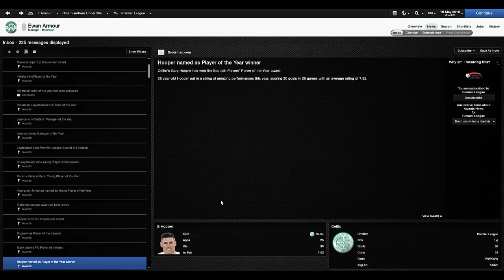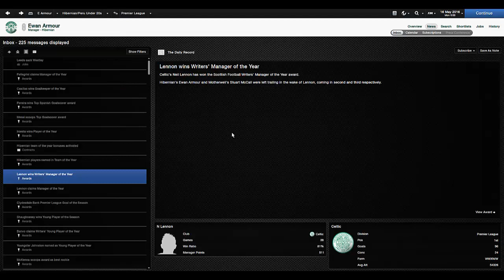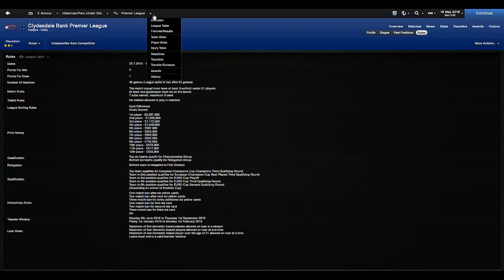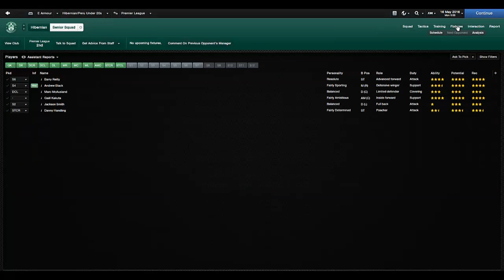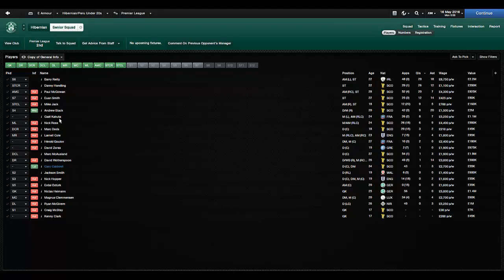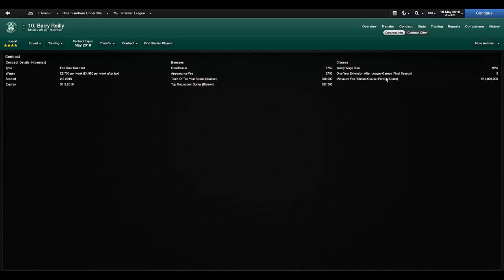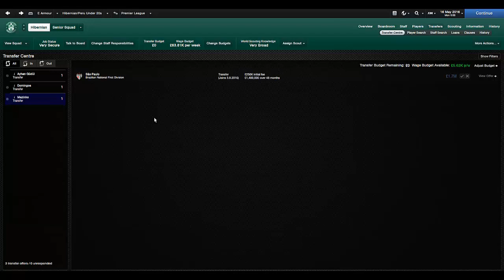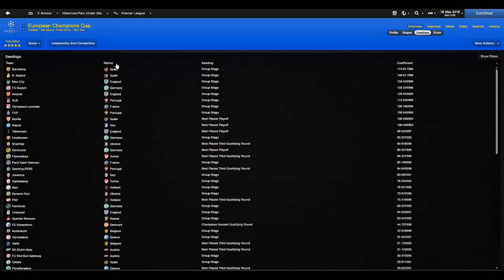Football Manager 2013 S 04 End of season review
well well well, what a year we have had.Out of both the cups but that let us focus on the league. did we finish where we wanted to and get into the Champions league or did we fall from our pedestal and give up our chance of the big time again.